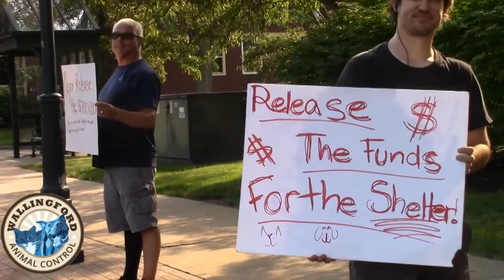Locals Hold Weekly Rallies About Animal Shelter Situation (Summer 2021)